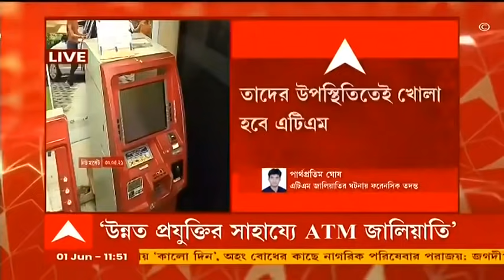Coal Smuggling Probe: আসানসোল CBI আদালতে পলাতক বিনয় মিশ্রের অফিস-জমি অ্যাটাচের আবেদন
আসানসোল (Asansol) বিশেষ সিবিআই (CBI) আদালতে কয়লা কাণ্ডে অভিযুক্ত বিনয় মিশ্রের (Vinay Mishra) অফিস ও জমি অ্যাটাচের আবেদন দাখিল করা হল। আজ বিশেষ সিবিআই আদালতে এই বিষয়ে আবেদন জানায় সিবিআই। অভিযুক্ত বিনয় মিশ্র তৃণমূল কংগ্রেসের (TMC) যুব নেতা। সিবিআই-এর দাবি, অভিযুক্ত বিনয় বিদেশে পালিয়ে গিয়েছেন। একাধিক জায়গায় তাঁর নামে সম্পত্তি রয়েছে।